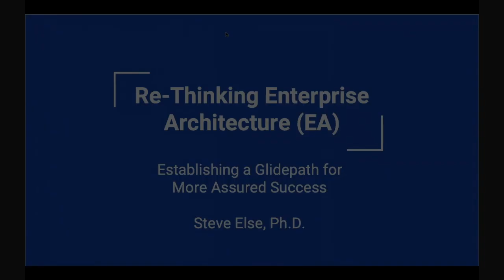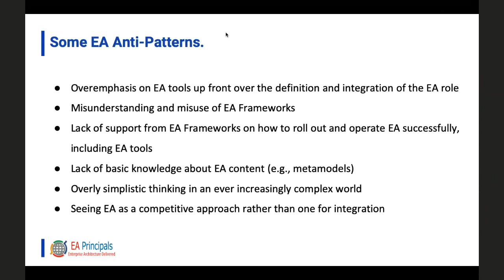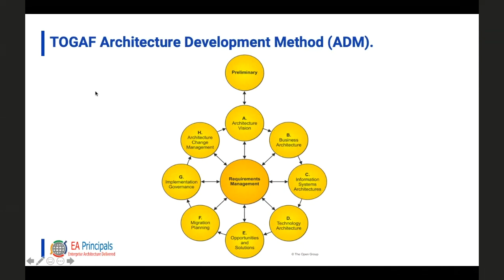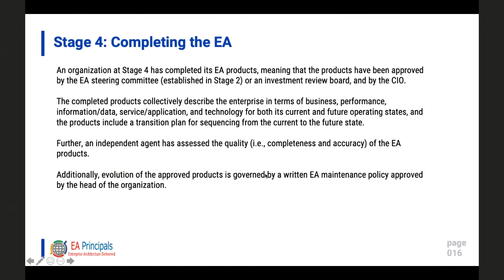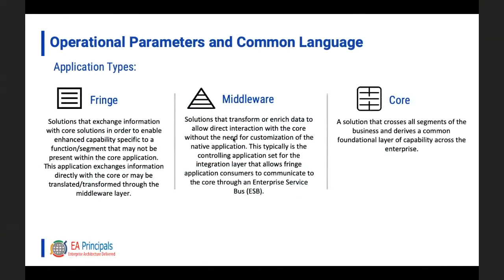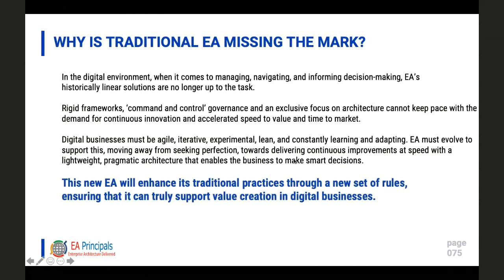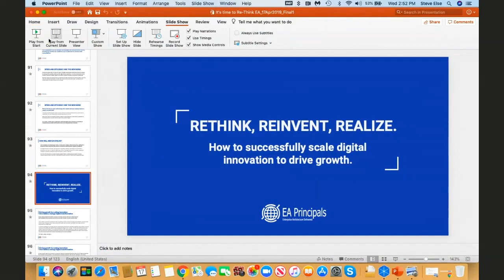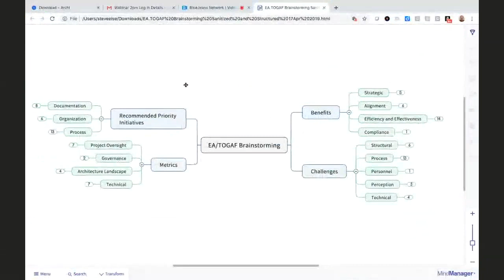It's Time to Re-Think Enterprise Architecture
In this webinar, Dr Steve Else, Chief Architect & Principal Instructor, discusses some of his professional insights on why it's time to re-think Enterprise Architecture. The webinar will touch on new paths on how to do Enterprise Architecture correctly.